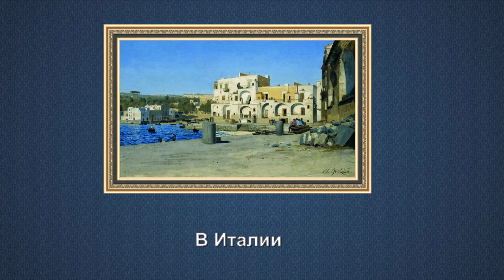"Художник - пейзажист Владимир Донатович Орловский (1842 - 1914)"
Орловский Владимир Донатович (1842—1914)

Биография
Родился в дворянской семье. Окончил 2-ю киевскую гимназию, где получил первоначальные навыки в рисовании под руководством Н. М. Сошенко. Пользовался советами Т. Г. Шевченко. В 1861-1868 учился в ИАХ у А. П. Боголюбова. За период учебы получил все существовавшие академические награды: в 1862 - малую серебряную медаль за пейзажи, в 1863 - большую серебряную медаль, в 1866 - малую золотую медаль. Летом 1864 и 1865 уезжал в Крым на этюды. В 1866 изучал памятники московской архитектуры. В 1867 совершил поездку в Киевскую и Таврическую губернии, в 1868 побывал в Финляндии. В 1868 за три пейзажа с видами Крыма был награжден большой золотой медалью, получил звание классного художника 1-й степени и право пенсионерской поездки за границу сроком на три года.
В 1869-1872 - пенсионер ИАХ во Франции и Швейцарии. В 1872 возвратился в Петербург, получив от Совета Академии разрешение на продление срока пенсионерского содержания в России еще на три года. В 1874 за картины "Перед шквалом", "Закат солнца", "Болото", "В степи", "Вечер", "Посев", "Лесной сруб", "Пески" был удостоен звания академика. В 1875 совершил поездку в Италию. В 1876 за картины "Сенокос", "Мол в Поццуоли", "Утро на берегу Неаполитанского залива" и "На море перед грозой" утвержден в звании профессора пейзажной живописи. Среди его учеников: Н. С. Самокиш, П. А. Левченко и другие. С 1878 - сверхштатный член Совета ИАХ.
В 1881 предпринял поездку на Кавказ, в 1880-х - 1890-х периодически бывал в Крыму. В 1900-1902 жил в Киеве, где принимал активное участие в работе Киевской рисовальной школы им. Н. И. Мурашко; входил в художественный совет Школы. Стал одним организаторов Киевского художественного училища, открытого в 1901.
Экспонировал свои произведения на выставках в залах ИАХ (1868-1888, с перерывами), Общества выставок художественных произведений (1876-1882), Санкт-Петербургского общества художников (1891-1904), на Всемирных выставках в Филадельфии (1876) и Париже (1878), Всероссийской художественно-промышленной выставке в Москве (1882).
С 1909 жил в Италии (похоронен в Киеве).
В 1916 в Москве состоялась мемориальная выставка Орловского (совместно с Н. К. Пимоненко).
Орловский - один из крупнейших русских пейзажистов второй половины XIX века, представитель академизма. Произведениям художника присущи строгость композиционного построения, тщательность проработки деталей, пристальное внимание к эффектам естественного освещения.